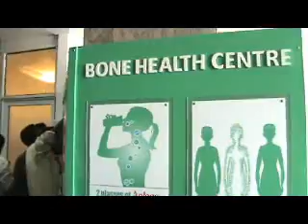FONTERRA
FONTERRA LAUNCHES FREE BONE HEALTH CHECKS TO SRI LANKANS